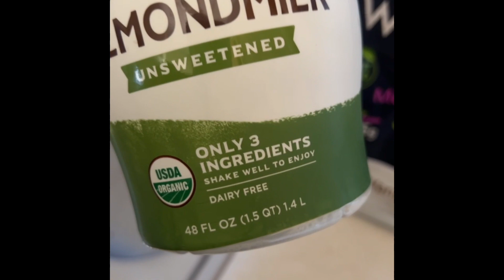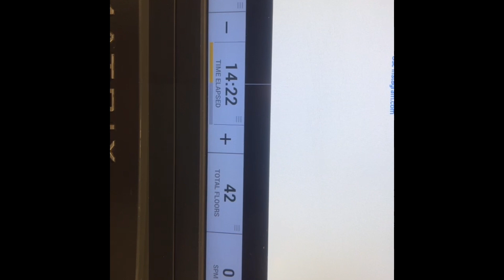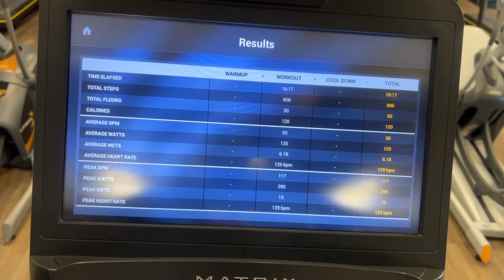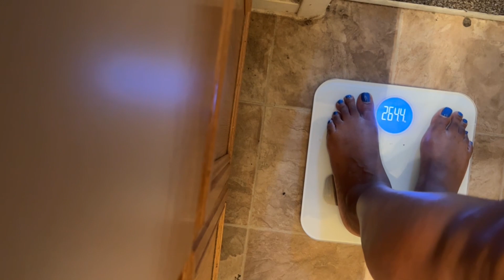Weight loss Wednesday!! Episode 2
Hey babez!! you already know what time it is a little details from the video!!

Weekday split feel free to try for 30 days!

Monday-  Leg Day Hamstring dominant with glutes

Tuesday- Pull Upper body

Wednesday- Leg day Quad dominant with glutes

Thursday- Cardio Circuit

Friday- Leg Day Hamstring dominant

Saturday- Push Upper Body

Sunday- Active Rest Day ( walk 3 miles)

The bombastic woman who inspired the above split

Sports bra from Walmart size —XXXL

Waist belt from — Kaior Fitness

Thank you again for watching the video. See you next Wednesday. ￼